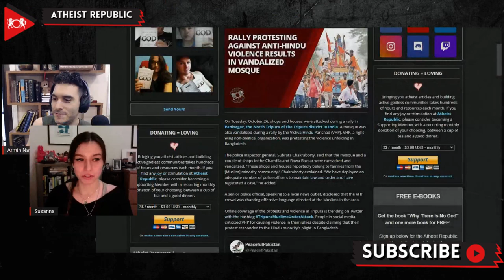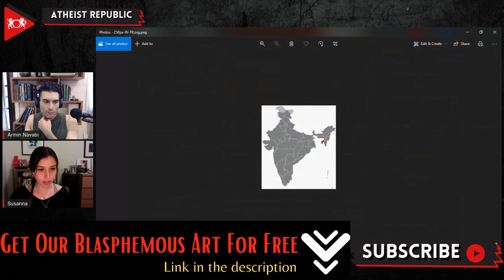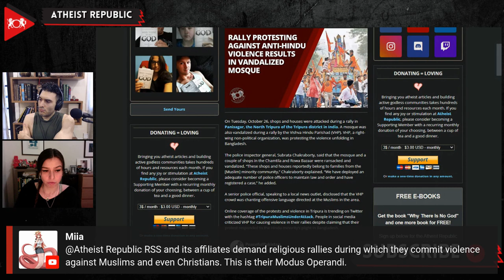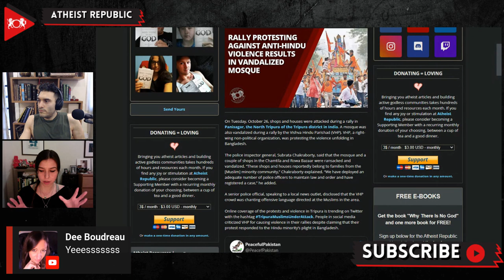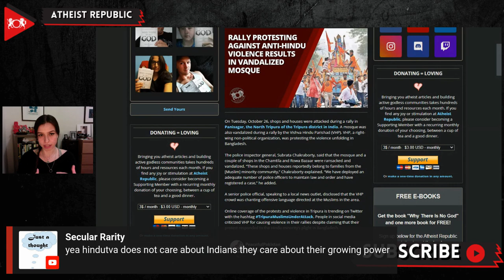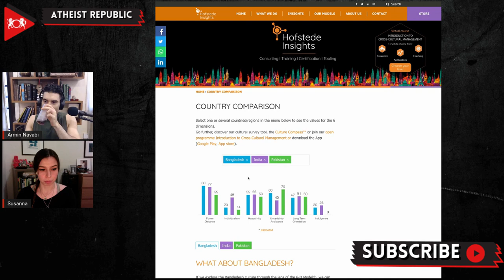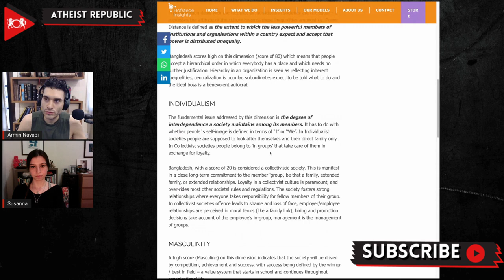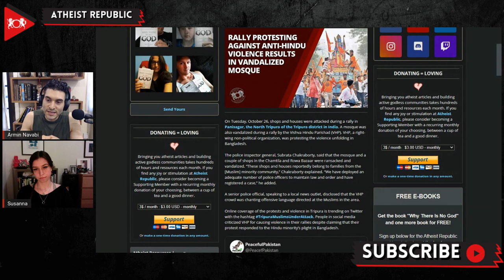Protest Against Anti-Hindu Violence Results in Vandalized Mosque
In late October, shops, homes, and mosques were attacked during a rally in the small Indian state of Tripura. The incident happened during a protest held by Vishva Hindu Parishad (VHP), a right-wing Hindu-nationalist organization, that was supposed to be a response to the egregious violence committed against Hindus in neighboring Bangladesh during the Durga Puja festival earlier that month. The scenes in Tripura are shockingly similar to the violence in Bangladesh that the mob was protesting against. According to the police inspector-general, the damaged shops and houses reportedly belong to families from the local Muslim minority community. Online coverage of the protests and violence in Tripura is trending on Twitter with the hashtag TripuraMuslimsUnderAttack. Shekhar Datta, a loca journalist, claimed that specific individuals wanted to use the recent events in Bangladesh as an excuse to attack Muslim minorities in India.

Source:
Rally Protesting Against Anti-Hindu Violence Results in Vandalized Mosque
Location: India